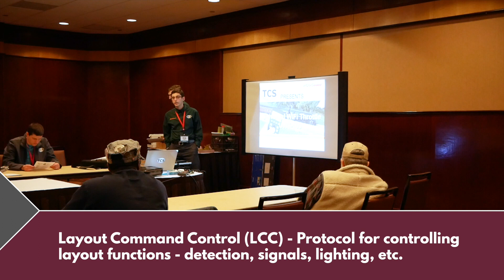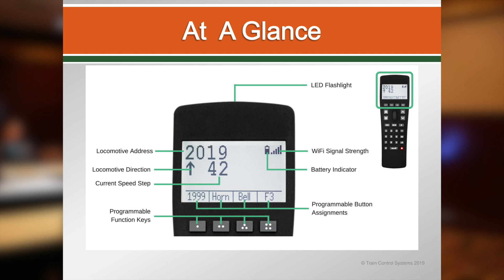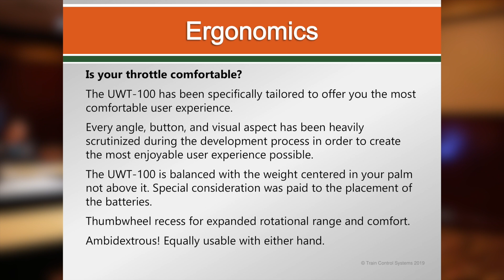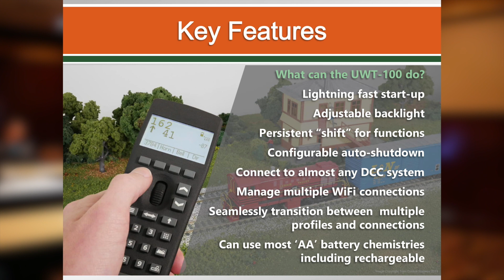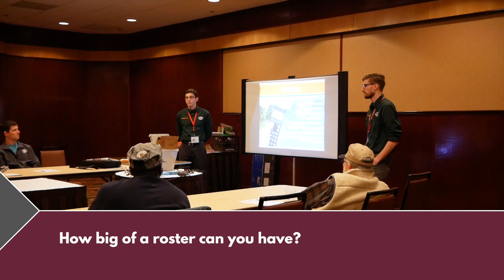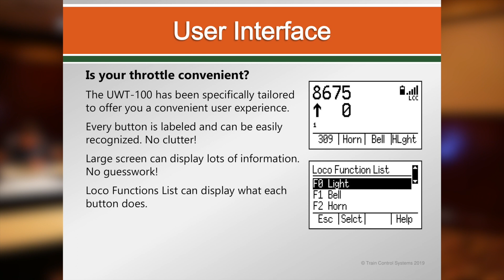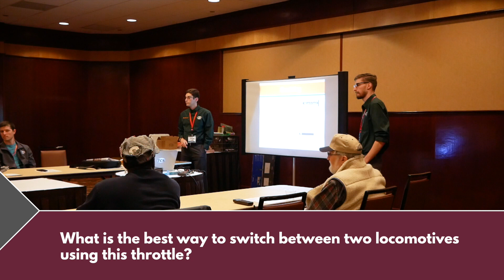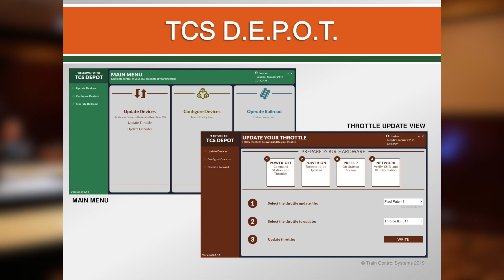UWT-100 | Overview Clinic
Join Dan and Stephen from TCS for an overview of the UWT-100 Universal WiFi Throttle. Compatible with most DCC systems and packed with modern innovative features, this wireless handheld controller takes the complexity out of model railroad operations and gives you complete control over your layout.

Dive into the content from the top, or use the list below to quickly
access a section:
00:35 Introduction to Layout Command Control
01:16 What makes the UWT-100 different?
04:10 Why WiFi?
06:20 Throttle Overview
12:37 Ergonomics - Is your throttle comfortable?
14:35 Connecting to a Digitrax system
16:28 Connecting to an NCE system
19:00 Throttle Features
25:17 Throttle Functions
32:05 Operating F0-F28 Functions
33:38 User Interface - Is your throttle convenient?
35:55 Yard Mode
39:17 In-Throttle Consisting
45:05 What does the future hold for TCS?
46:16 TCS DEPOT software and throttle updates

Clinic recorded at the 2020 Amherst Railway Society Railroad Hobby Show on January 24, 2020.
Intro footage from the Torrington Area Model Railroaders "Manhattan Project" modules.
For more information on the Universal WiFi Throttle and Command Station from TCS, please
To order a UWT-100 for yourself, head to shop.tcsdcc.com.

Video recorded and edited by Stephen Koffel for TCS.